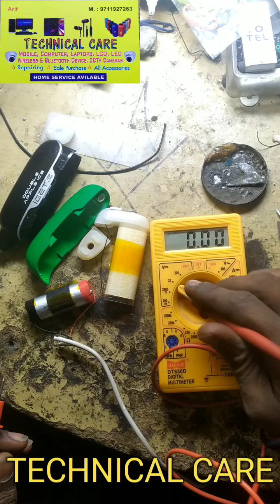IGET moon how to recharge & refill again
HOME SERVICE AVAILABLE

Mobile computer laptop LCD LED TV SMART TV BLUETOOTH DEVICES CCTV CAMERA or bhi bohot kuchh repairing ka kaam karta hu

Agar kisi ko kisi bhi tarha ki problems hoti electronics se related to aap mujh se contect kar sakte h

Agar kisi waja se phone na lage ya pic-up na ho to aap WHATSAPP par bhi contect kar sakte h

Aap kuchh bhi pooch sakte h poochne k koi charges nhi h

Technical care ask for help
 Hamesha apki seva me